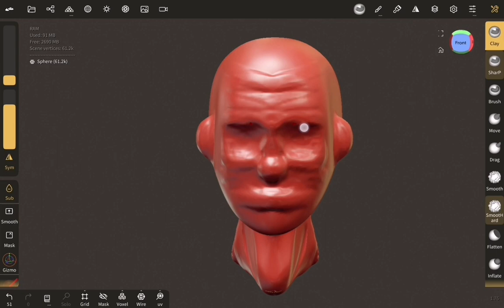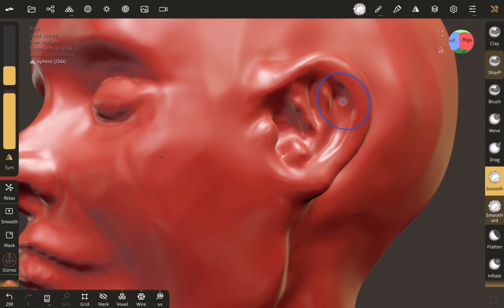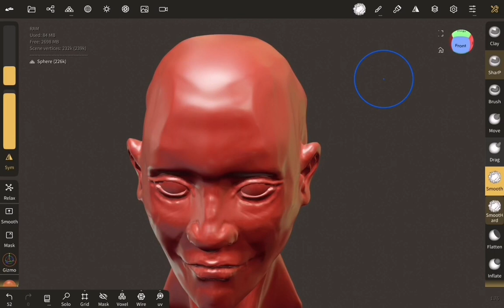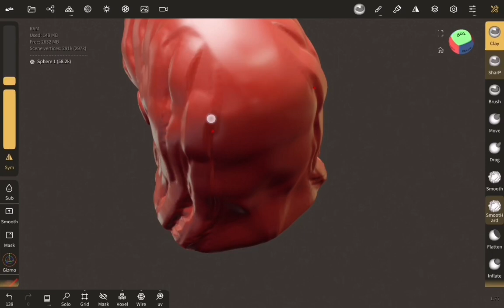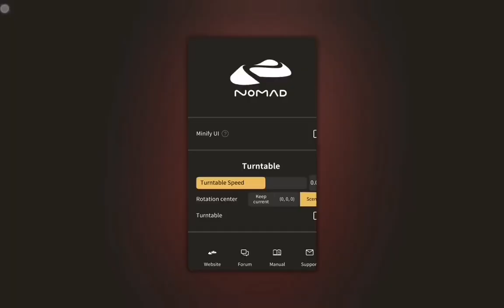Speed sculpt marathon head 5 day/night 5, gerl head. Nomad Sculpt.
I tried to sculpt every day... on things - one day.